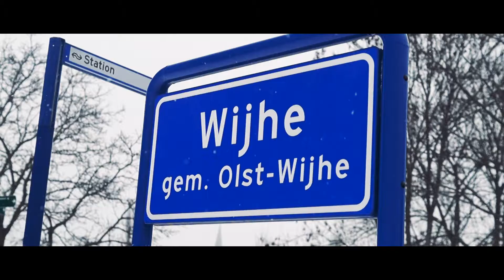Wijhe In Snow | Tobias Schatz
Wijhe In Snow Februari 2021 | Tobias Schatz

No, this is not a trailer, no I didn't put a lot of effort into the video. This video is just to show how it looks like covered in snow.